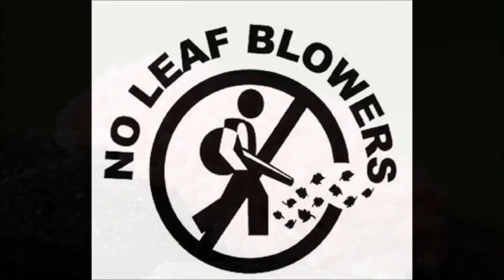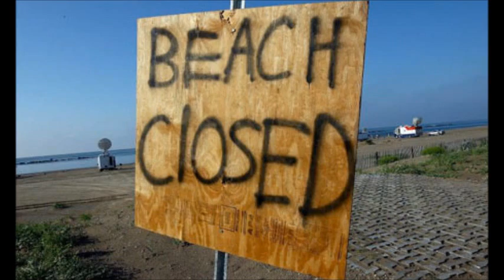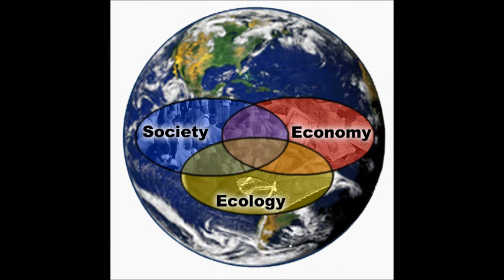Leilani Munter & Ward Burton: Sea Change Radio 5-31-11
Auto racing, also known as burning tons of fossil fuel to drive really fast in circles, has got to be one of the most environmentally unfriendly uses of a motor vehicle. But both of this week's guests on Sea Change Radio are professional race car drivers who, despite being at opposite ends of the political spectrum, are trying to spread their eco-friendly messages to 75 million racing fans, perhaps not the most receptive audience. First, host Alex Wise speaks to Leilani Münter, an up and coming driver on the ARCA stock car racing circuit. Münter is a politically liberal, vegetarian and self-proclaimed "hippie chick" who's tapping into a whole new set of green sponsors for her racing team. Then, we hear from Ward Burton, who spent 17 years as a NASCAR driver. Burton is a political conservative who now heads the Ward Burton Wildlife Foundation and is trying to turn kids onto hunting and fishing to help cure what he calls a "nature deficit disorder" plaguing the next generation of American adults.